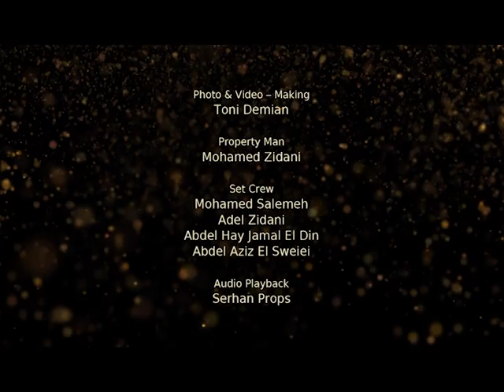Hisham el Hajj - Layli w Laylat / هشام الحاج - ليلة وليلات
Written by:          Assaad Zoorob
Composed by:   Wissam Al Amir
Arranged by:      Roger Khoury
Directed by:        Walid Nassif

ليلي وليلات

موال هشام : متل الذهب(2)  يا حلوتي ما بتتغيري والناس والناس عمتكبر وانتي بتظغري

هشام :  ليلي وليلات رح اركع اطلب صلي                             انتي بالذات تبقي بقلبي وماتفلي
كورال: ليلي وليلات رح اركع اطلب صلي                             انتي بالذات تبقي بقلبي وماتفلي

هشام : ولا تخافي من العمر يمرق بسرعة ويمر (2)             كلما كبرتي بتتحلي بتتحلي  ليلي وليلات

هشام : حبيتك وعليكي بغار كتير عليكي بغار                      بفكر فيكي ليل نهار بفكر ليل نهار
كورال: حبيتك وعليكي بغار
هشام:  عليكي كتير بغار
كورال: بفكر فيكي ليل نهار
هشام : بفكر ليل نهار كرمالك يوميي بصوم                        عزنودك بغفا وبقوم
كورال: كرمالك يوميي بصوم                                        عزنودك بغفا وبقوم

هشام : والعلي فيكي مغروم                                             غرامك اصل العلي ليلي وليلات

هشام: انتي حلوي فوق العادي حلوي فوق العادي        ولما كبرتي حليتي زيادي حليتي حليتي زيادي
كورال:انت حلوي فوق العادي
هشام: حلوي فوق العادي
كورال:ولما كبرتي حليتي زيادي .